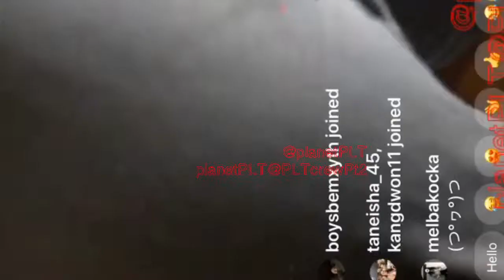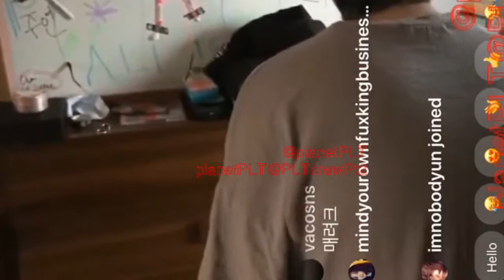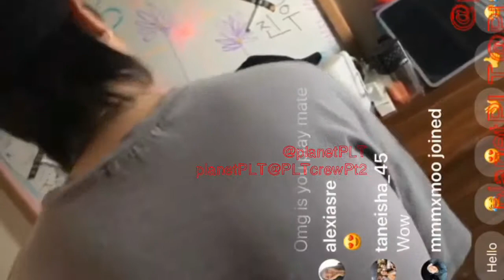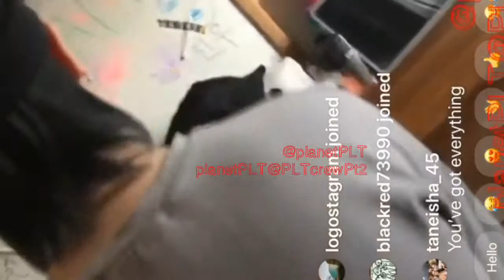20190323 The one where @juyeonsum helps out humankind everywhere appreciate @ad_p.odd from behind